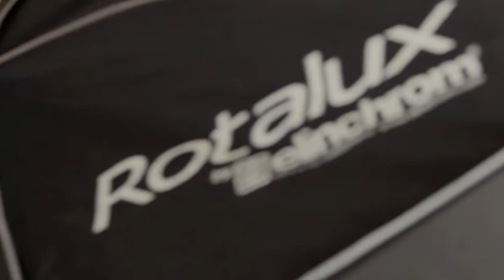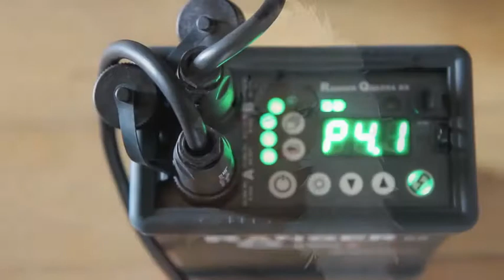Behind the scence shooting photo Boa Fever.mov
Making of shooting photo "Boa Fever" by Jimmy Damase Photography
Martinique, Janvier 2012